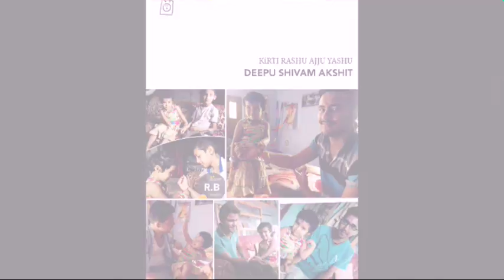Child Song - Jhoola Baahon ka... Govind S Fartyal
Singh is King